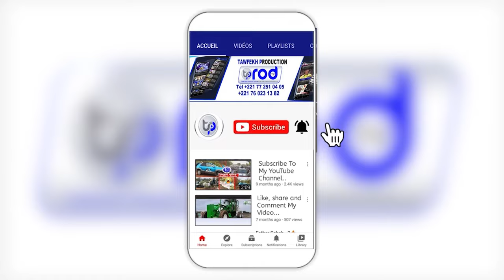RÉUNION PRÉPARATION GRAND JOURNEE CULTURELLE SERIGNE MOUHAMADOU LAMINE BARA MBACKE LE 25 NOV 2023